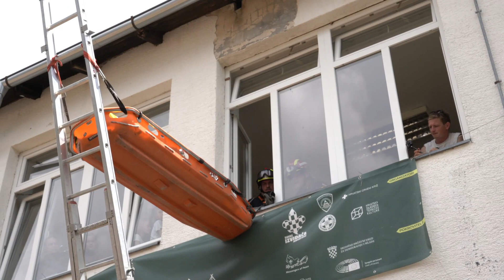Festival vještina za život - Dan civilne zaštite i operativnih snaga 😊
U sklopu Festivala vještina za život je održana velika pokazna vježba traganja i spašavanja u ruševinama. U vježbi su sudjelovali Ravnateljstvo civilne zaštite MUP RH, HGSS - Hrvatska Gorska Služba Spašavanja, HGSS Stanica Gospić, Hrvatski Crveni križ/Croatian Red Cross, DVD Velebit - Lovinac i članovi Saveza izviđača Hrvatske.